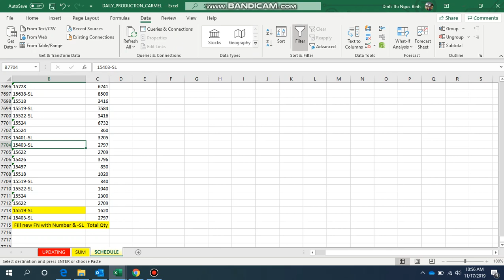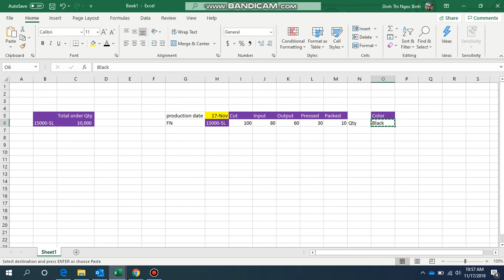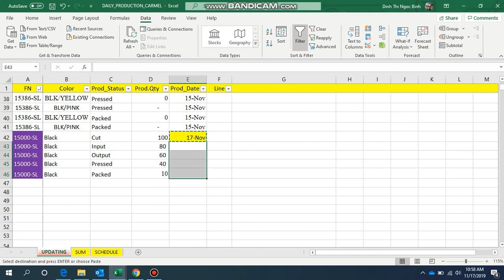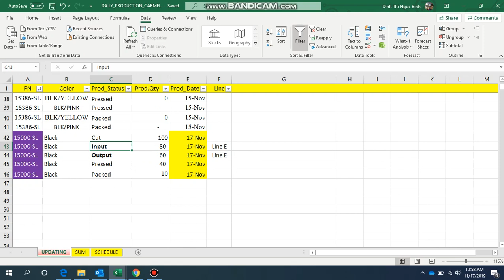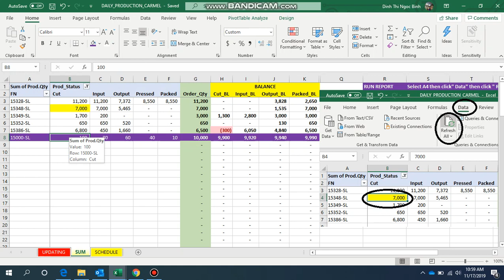HOW TO INPUT DATA TO DAILY PRODUCTION REPORT